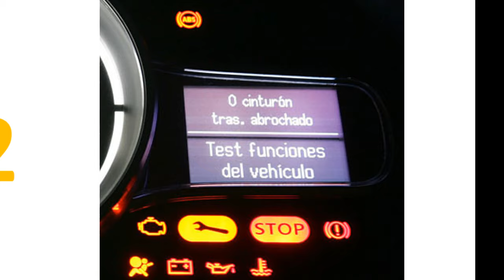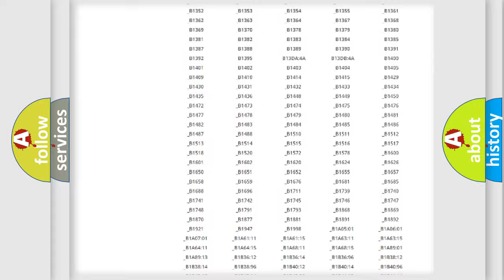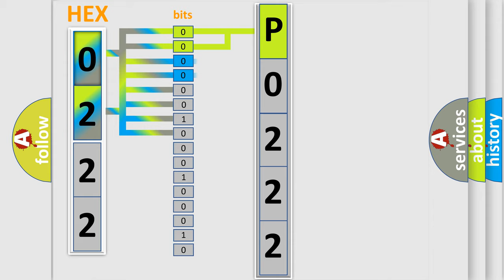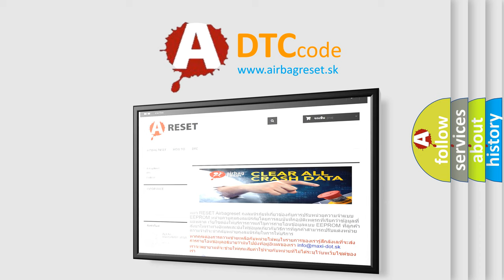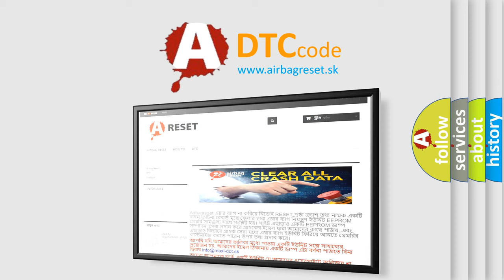DTC Oldsmobile P0222 Short Explanation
Contents:
0:21 Basic DTC analysis according to OBD2 protocol standard.
1:48 Insight into programming
2:58 A diagnostically understandable description of the Diagnostic Trouble Code
3:05 Basic error definition

Make:
Oldsmobile
Code:
P0222
Definition:
Crankshaft Position - Camshaft Position Correlation (Bank 2 Sensor B)
Description:
With the engine running at a speed of between 400-1400 RPM,a deviation in the crankshaft position sensor signal and VVT sensor (for Exhaust side of Bank 2) signal.
Cause:
 Mechanical system (Timing chain has jumped tooth or chain stretched) OCV (for exhaust side of bank 2) Camshaft timing exhaust gear (bank 2) ECM